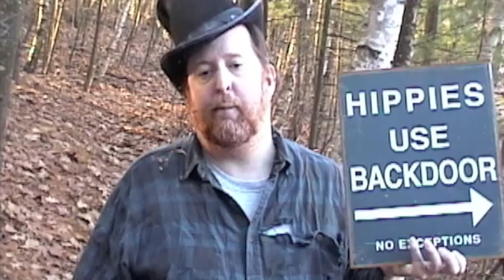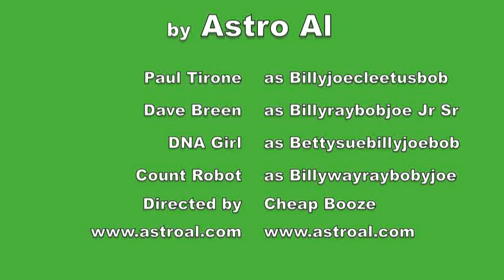swamphead blues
an Astro Al tune about the fun swamp living life of a doofus. from the CD the Neighbor's Giraffe